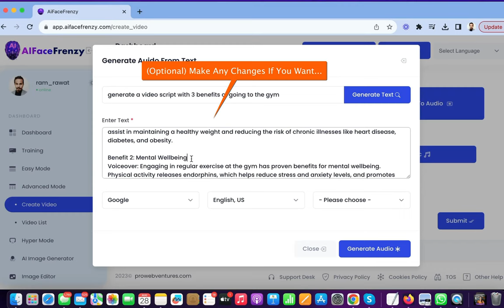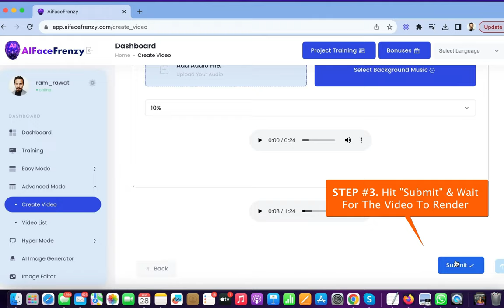AI FaceFrenzy Review ⚠️ Full OTO Details + Bonus — (App By Ram Rawat)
AI FaceFrenzy Review: Full OTO Details + Bonus

AI FaceFrenzy is a Brand New, TOP SECRET 3-Click App That Creates 100s Of Attention Grabbing A.I. Viral Face Videos That Speaks, Goes Viral & Gets Tons Of Traffic & Sales From YouTube & Instagram! It Unleash the power of attention Grabbing. Revenue Generating AI face Videos that speak your message and get tons of traffic and sales from YouTube Shorts & Instagram Reels. With AI FaceFrenzy you can create 100s of captivating and emotionally engaging AI Videos that speak, go viral & tons of traffic & sales to your offers. Don’t worry about traffic you will be shown step by step how to get traffic and start going viral with YouTube Shorts and Instagram Reels using AI FaceFrenzy APP.